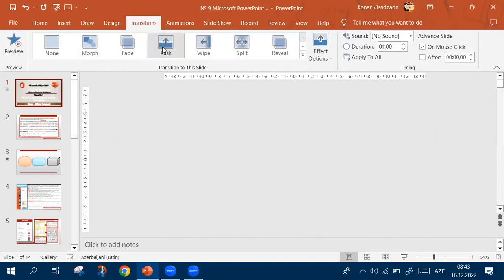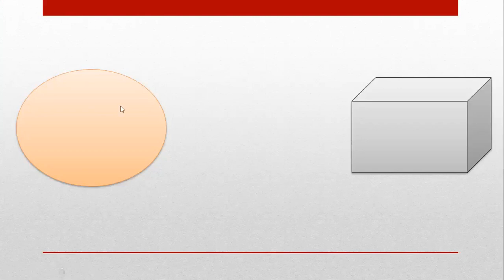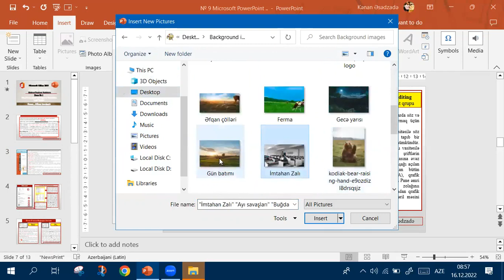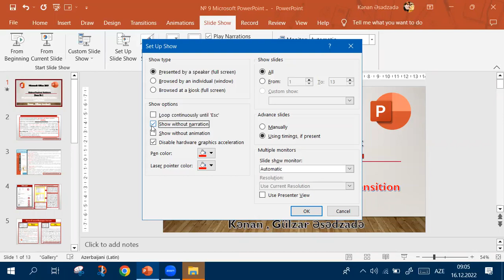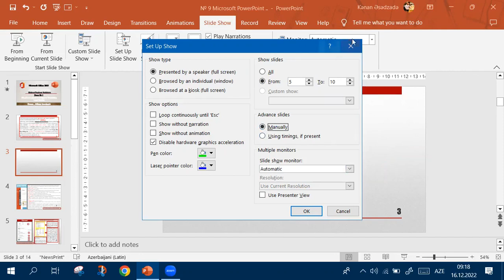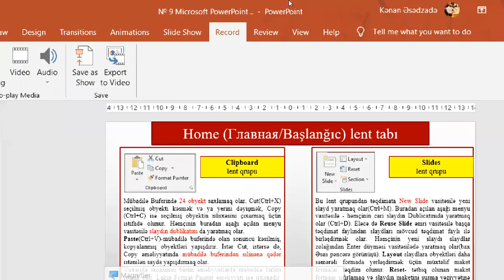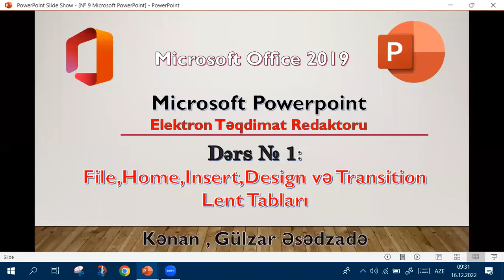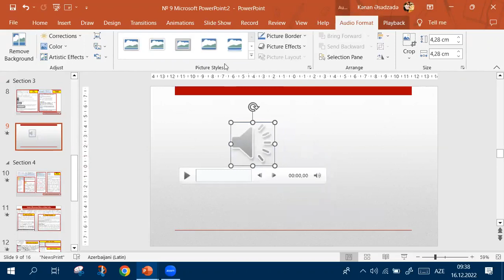Microsoft Powerpoint 2019 [Dərs №2]